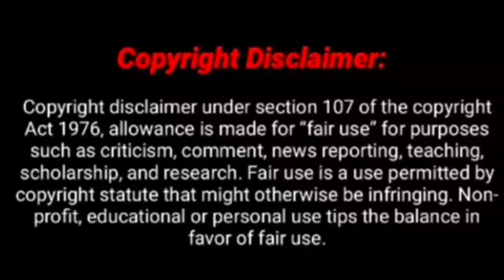ফারিয়ার চুলকানির আসল কারণ জানতে পারা গেল 😳গোপন সূত্রে 😂😂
‎ms family l ms creator l ms family vlog । ms family home tour l ms family makeup l mandira l
msfamily l ms family rost l ms family mother video l ms family troll l ms family makeup collection l ms family expose l ms family daily vlog l m s family l ms family family channel l ms family husband channel l ms family father channel l ms family mandira l